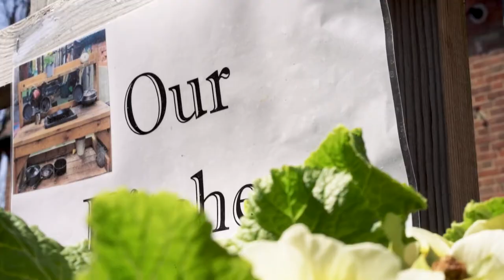St James Pre School - Our Setting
Experience St James Pre-School through our captivating video! Discover the little wonders of our unique indoor and outdoor facilities that offer a truly remarkable place for your child's growth and development.